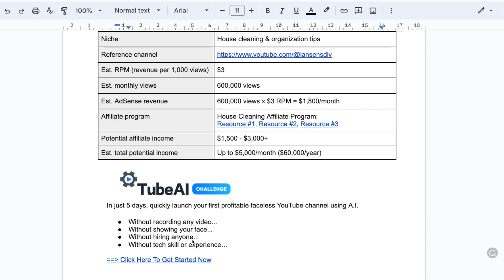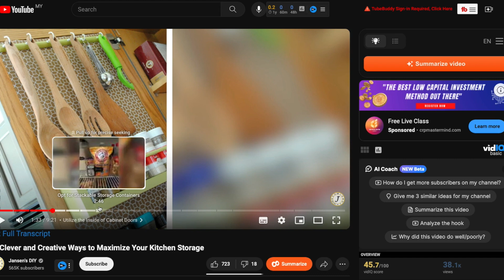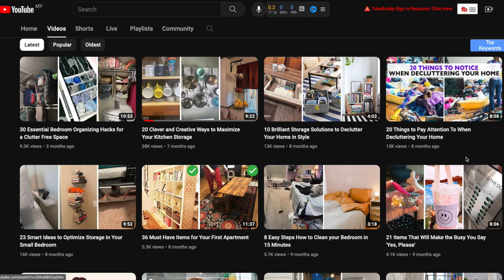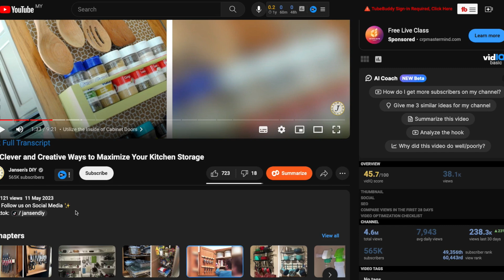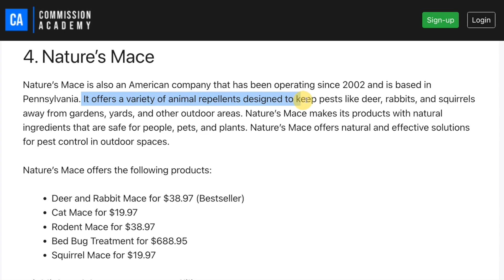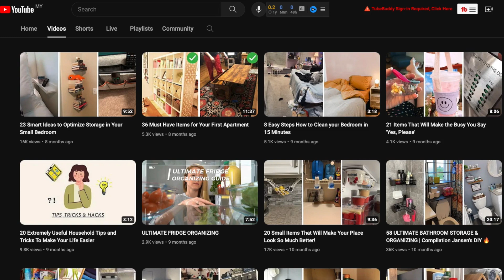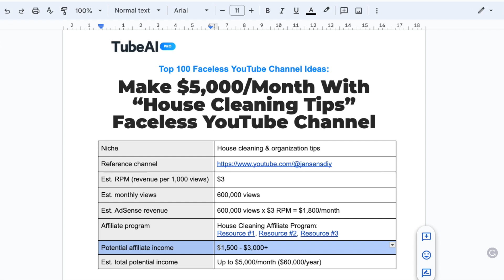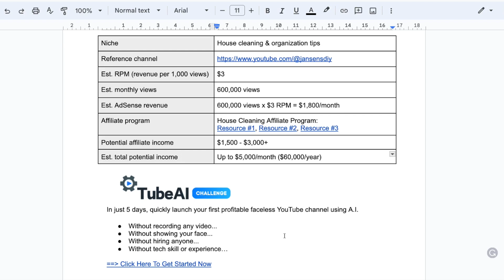Faceless YouTube Channel Ideas That Make $5,000/Month - House Cleaning Faceless YouTube Niche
🎁 (100% FREE Course) Learn how to make 💰 online with faceless YouTube channels & AI.

- Ask questions, or share what you've learned in the comment

Happy learning!

Branson
CEO @ Tube AI Pro

We're on a mission to help 1,000,000 people build profitable faceless YouTube channels using AI and make a good living online

⚙️ Recommended Tools

Turn Your Script Into Professional Video Using A.I.

Research Viral Video Ideas & Keywords To Rank Your Videos

ATTENTION:
We do not send you DM and ask you to invest in any crypto scheme on Instagram or other social media platforms. Be wary of fake profiles trying to impersonate Branson Tay. Always do your due diligence and research. Stay safe.